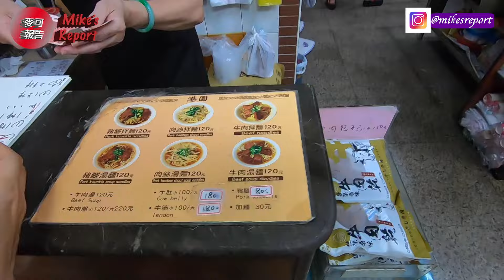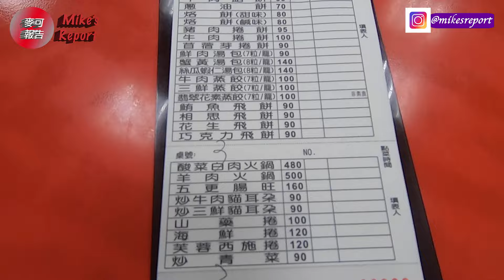Beef noodles and soup dumplings Kaohsiung Foods 港園牛肉麵 厚得福湯包 高雄必吃美食 [Mike's Report 麥可報告] ENG 中文字幕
Beef noodles, soup and dry noodles, and xiao long bao soup dumplings in Kaohsiung.

Gang Yuan Beef Noodle Restaurant 港園牛肉麵
No. 55, Dacheng St, Yancheng District, Kaohsiung City
803高雄市鹽埕區大成街55號
7-days/week 10:30AM-8PM 早上10:30-晚上20:00
真愛碼頭輕軌站很近        The closest LRT station is Love Pier C11 station
走路5分鐘 5 minute walk
牛肉拌麵 Beef Dry Noodle 120NTD
牛肉湯麵 Beef Soup Noodle 120NTD

Hou De Fu Soup Dumplings and Noodles 厚得福湯包麵食專賣店
No. 214, Chenggong 1st Rd, Lingya District, Kaohsiung City
高雄市苓雅區成功一路214號
7-days/week 11AM-8:30PM
光樂碼頭輕軌站很近        The closest LRT station is Glory Pier C10 station
走路9分鐘 9 minute walk
鮮肉湯包 soup dumplings 90NTD
蔥油餅 green onion pancake 70NTD

TimeStamp:
0:28 Gang Yuan Beef Noodle 港園牛肉麵
4:48 Hou De Fu Soup Dumplings 厚得福湯包麵食專賣店

Vocabulary/字彙:
輕軌 [qīngguǐ] LRT Light Rail Transit

大家好，我是麥可。
歡迎收看麥可報告。
我每個禮拜會上新的影片。

Hi everyone! I’m Mike and welcome to Mike's Report. Thanks!